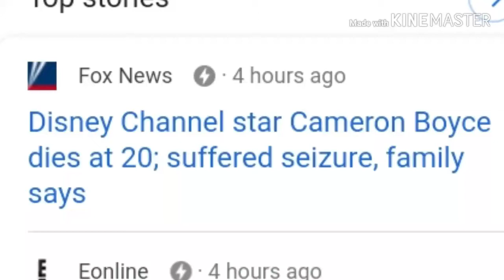Rest in peace Cameron/read disc/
Pictures where found on Google/Cameron's insta

Song: sad song

We will miss you Cameron